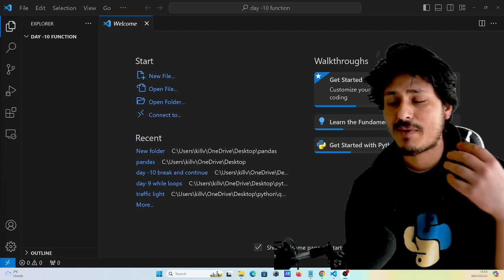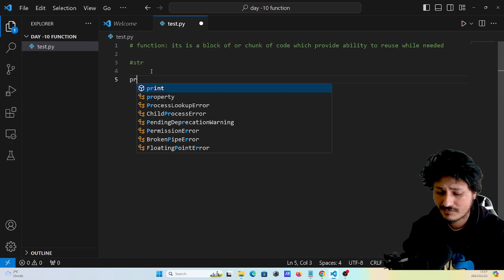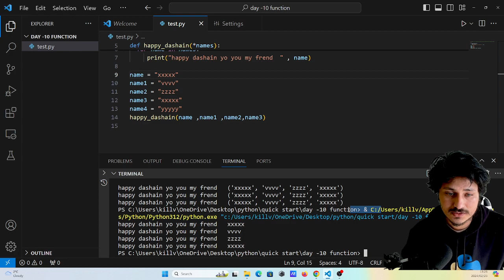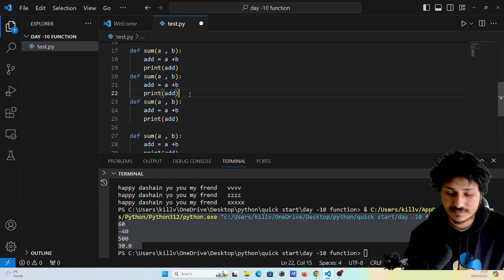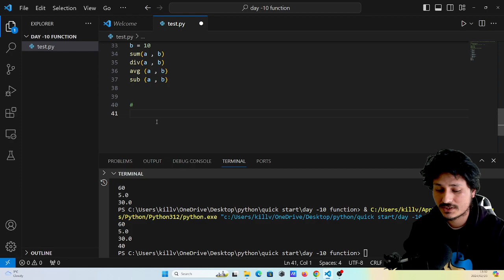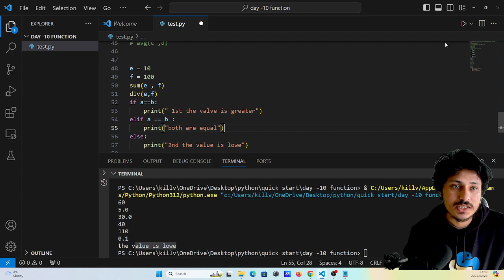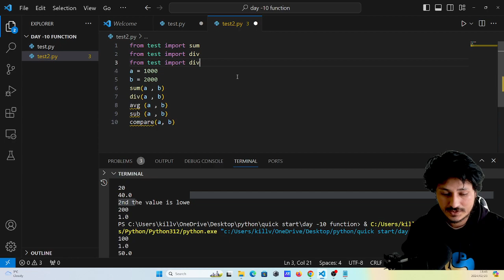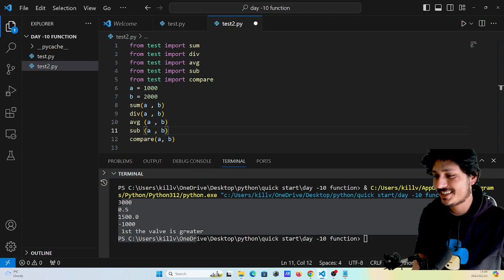python programming day- 11 quick start function and uses of function